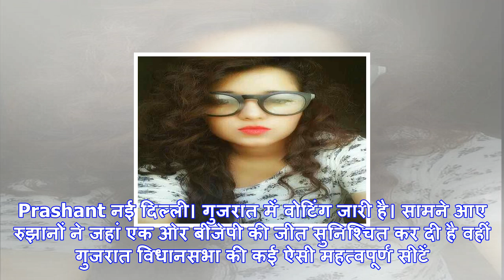गुजरात में नरेंद्र मोदी की सीट से खड़ी ये खूबसूरत 'मॉडल' बुरी तरह हार रही है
Prashant नई दिल्ली। गुजरात में वोटिंग जारी है। सामने आए रुझानों ने जहां एक ओर बीजेपी की जीत सुनिश्चि...